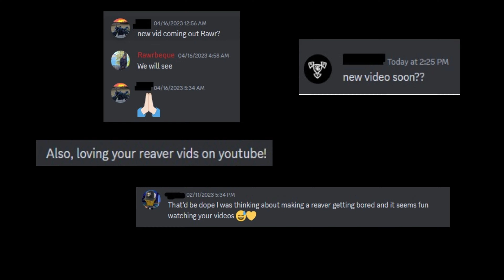Solo Reaver 1vX: Vol. 6 - Rawrbeque DAoC Eden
A collection of fights from the Eden DAoC Freeshard.